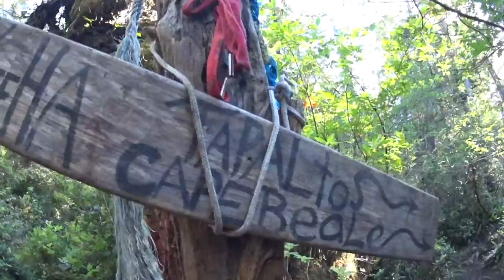Tapaltos Beach & Cape Beale Lighthouse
A June 2015 hiking trip to Tapaltos Beach and the Cape Beale Lighthouse near Bamfield on Vancouver Island.  The lighthouse was being restocked during our visit so many helicopters flying in and out.  We also witnessed two Gray Whales frolicking in the surf only 15 metres from the shore!